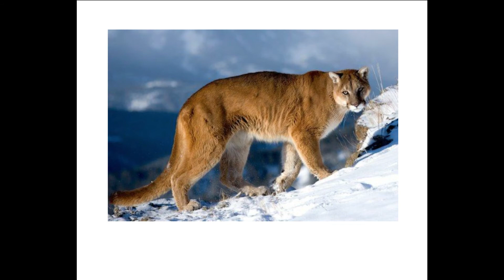GS : ÉCRITURE TÂTONNÉE 2 SYLLABES BOREL MAISONNY Nº1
Écriture tâtonnée Borel Maisonny